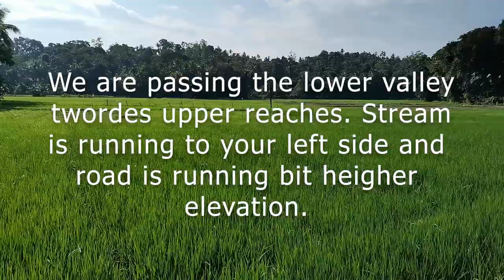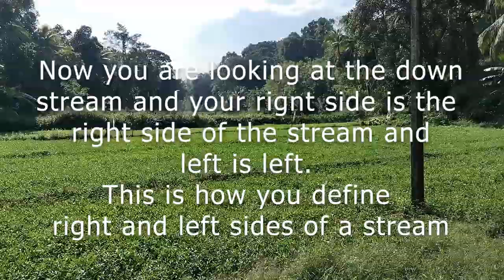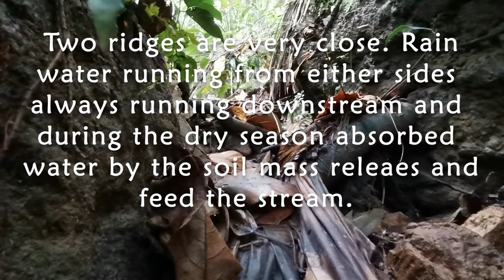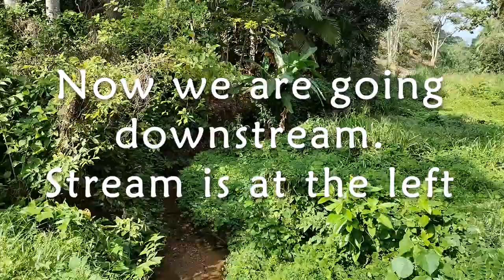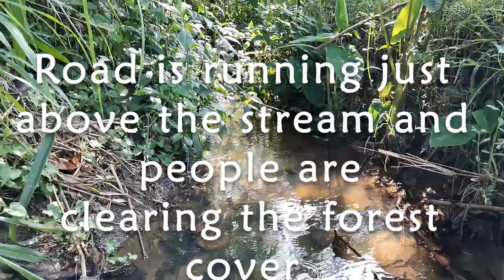Story of a small stream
This short film is created to explain the ecological disasters happening in water source areas.